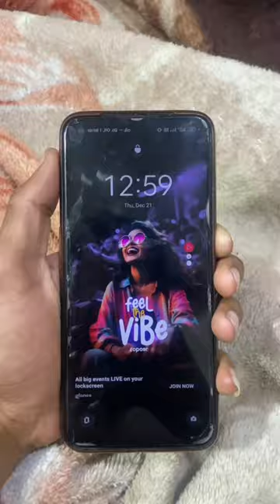I phone ki data cable kharab ho gayi 🥺minivlog